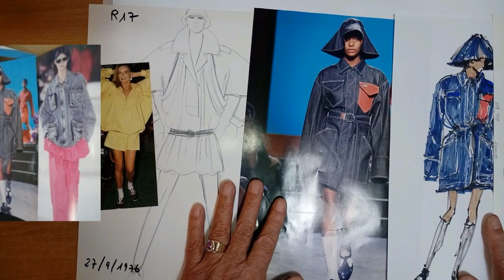패션일러스트[ Fashion Illustration], 'Ken Zo' 오버 사이즈 청자겟, 5분 Fashion sketches, Fashion Drawing